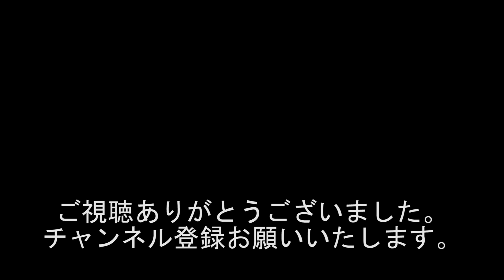『パチンコ台トラブルで大儲け!!!&今では無理、営業中に○○するとんでもないパチンコ屋 』再#8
収録日2016年7月

4月8日の収録が延期になりました。
しばらくの間、過去動画を再編集をした動画をアップする予定です。

大阪で活動している芸人を中心としたグダグダトーク番組です。

出演者
若井りき
黒井博之